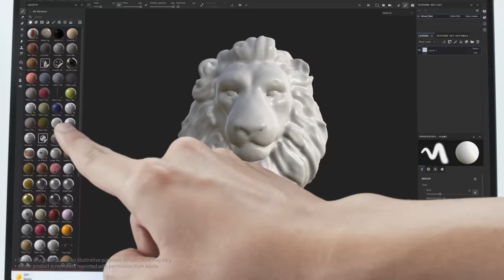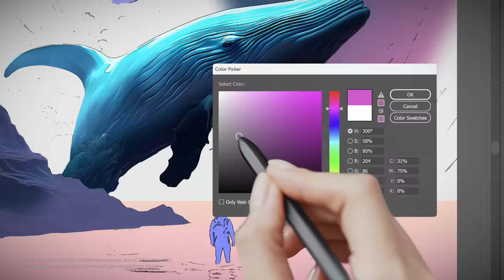Galaxy Book4 Series: Unboxing Galaxy AI Laptops | Samsung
Meet the brand new Galaxy Book4 Series, our most powerful lineup of Galaxy AI laptops equipped with strikingly vibrant 16-inch Dynamic AMOLED 2X displays, super-responsive touchscreens, Intel® Core™ Ultra Processors and Microsoft Copilot, a personalized AI assistant for ultimate productivity. Explore all three models in this official unboxing video.

 00:00 Intro
 00:07 Galaxy Book4 Ultra
 00:09 What's in the box - Ultra
 00:12 Color & Weight & Thickness
 00:22 Display
 00:41 'NVIDIA® GeForce RTX™ 40 Series Laptop GPU
 00:44 Intel® Core™ Ultra Processor
 00:47 Ultra long-lasting battery life
 00:51 Quad-speaker system
 01:07 Galaxy Book4 Pro
 01:21 Galaxy Book4 Pro 360
 01:58 Outro